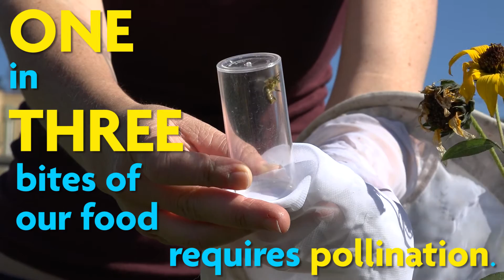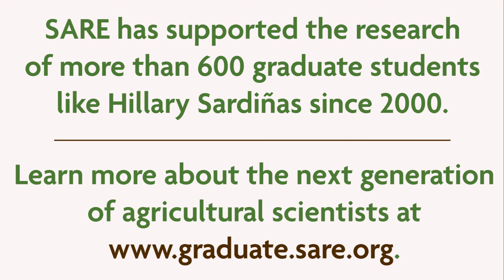Native pollinators in farm fields - SARE-funded graduate research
Hillary Sardiñas describes how SARE funding allowed her to discover where native pollinators typically nest in farm fields, revealing how they can be affected by common production practices. As a PhD student at the University of California, Berkeley, she found that more native pollinators are nesting in fields rather than field margins than previously thought. A Western SARE Graduate Student grant supported her fieldwork and data collection.

The SARE Graduate Student grant program has been supporting innovative research and the next generation of agricultural scientists since 2000.